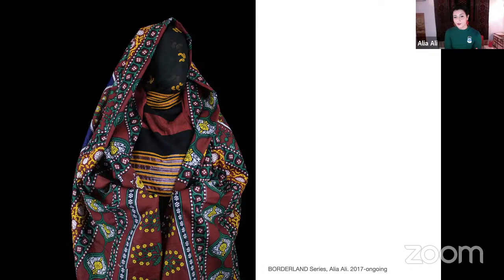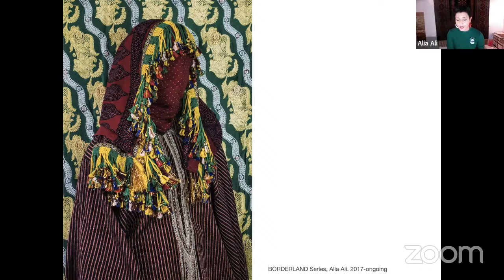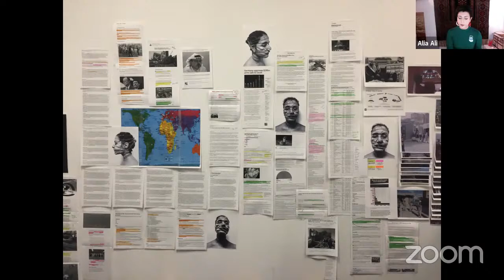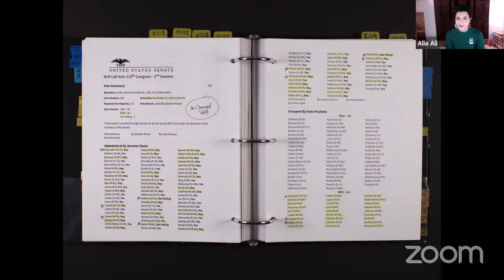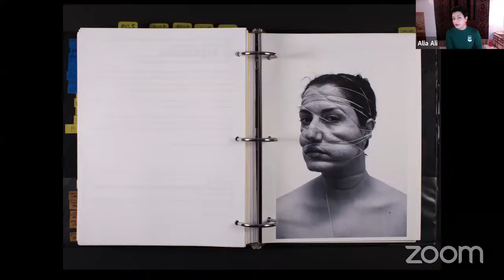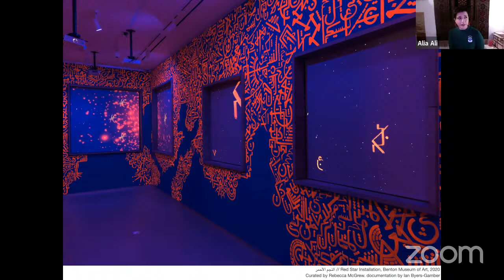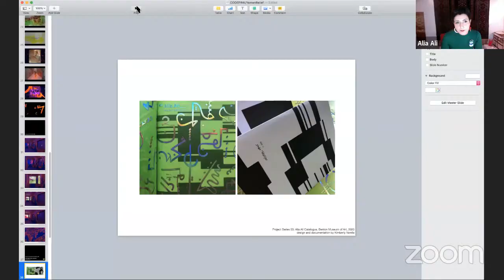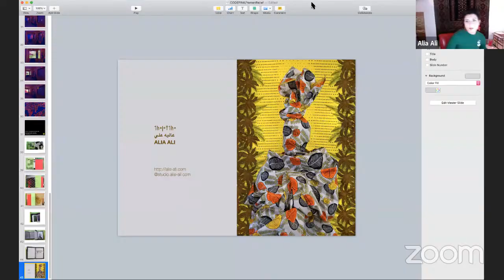Beyond the War: Migrations, The Red Star, and Yemeni Futurism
Join CODEPINK and Yemen Relief and Reconstruction Foundation for a conversation with multi-media artist, Alia Ali about her installation “The Red Star”. The “Beyond the War” Yemen cultural series will attempt to showcase Yemen outside the realm of tragedy with an emphasis on Yemeni history, celebrations, and excellence!

Make sure to check out Alia's website, and view Alia’s short film (14min) “مهجر // Mahjar (2020)." webinar.